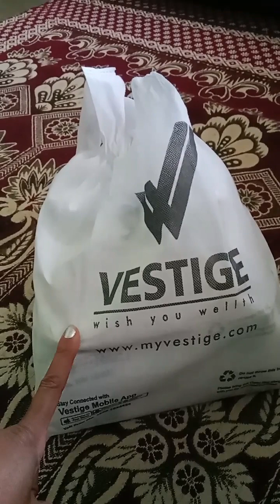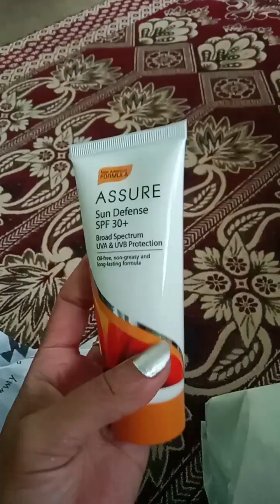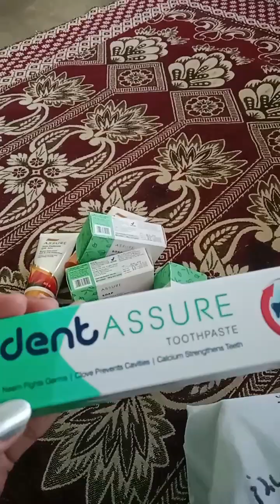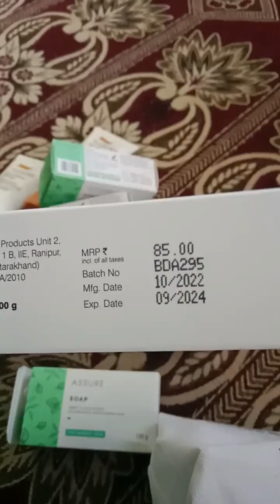Tasty alu ko achar😋,//Mom's busy schedules 👶//@banirachhetri3222 /do support plz 🙏